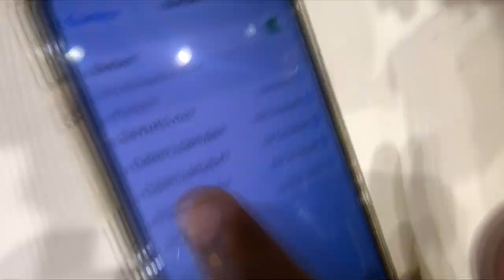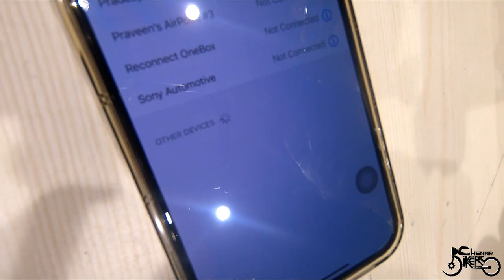Sena Parani M10 Bluetooth Speaker Intercom Unboxing & Review | Intercom Audio Quality Check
Sena Parani M10 Intercom Unboxing & Review | Intercom fixed in helmet | Chennai Bikers | Tamil

Chennai Bikers, a place for all bike accessories and riding gears.
To buy all types of bike accessories and riding gears please ping us on Instagram
Address :  F Block No.3, No.599 , Gemini Parsan Apartment, Cathedral Garden Road, Mount Road, Chennai-600006.